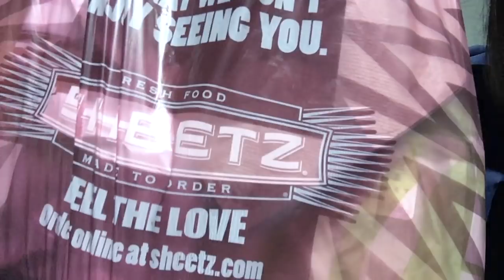I broke my hand and still wrestled in Pittsburgh | Planet Peacock (w/ Dalton Castle)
After breaking my hand in New Orleans I take a trip to Pittsburgh, PA the very next week for a weekend of wrestling shows with Ring of Honor. We visit Overlook Park and Stage AE. Check out this episode of Planet Peacock.